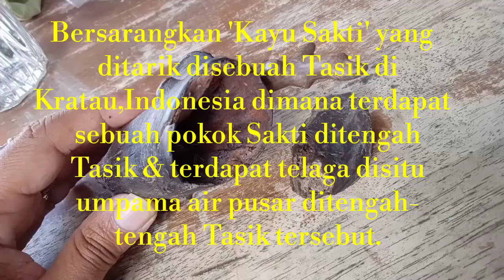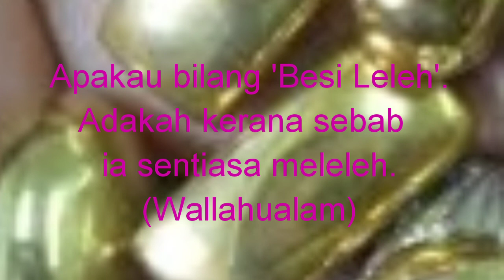Sarang Kepompong Besi Kuning 'BerKayu Sakti'